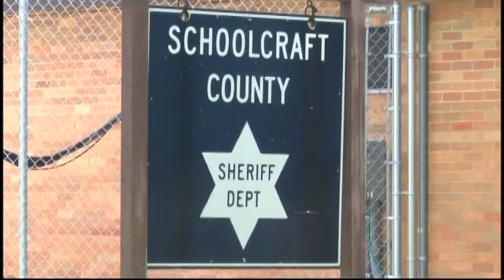Thanks to generous donors Care Track is now in Schoolcraft County